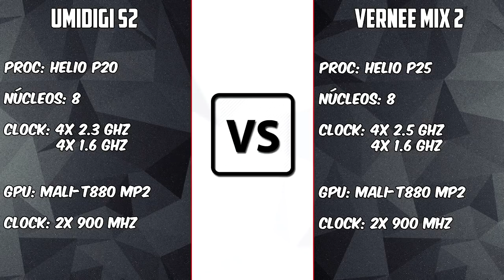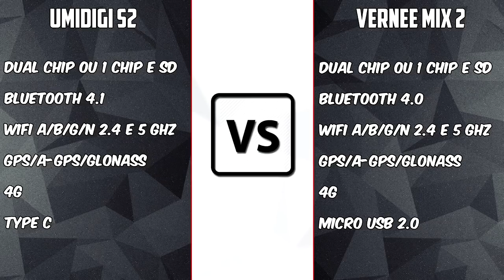Umidigi S2 vs Vernee Mix 2 [COMPARATIVO] Duelo de dois monstros | BigTech